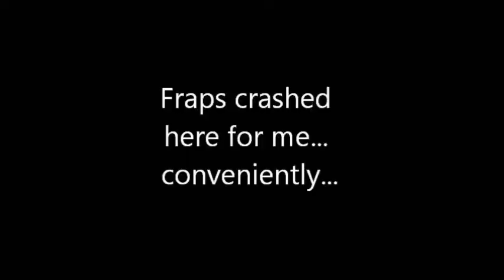Minecraft Survival of the Smartest Part 1 of Maybe 1 Meet Sam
depends if this is actually good